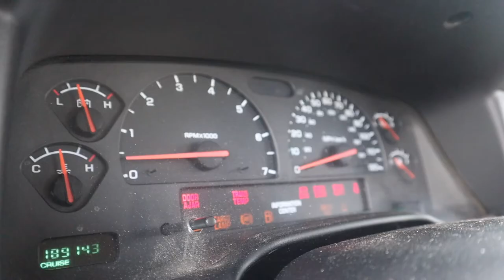Early Fall Salmon Fishing!!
Camera Case